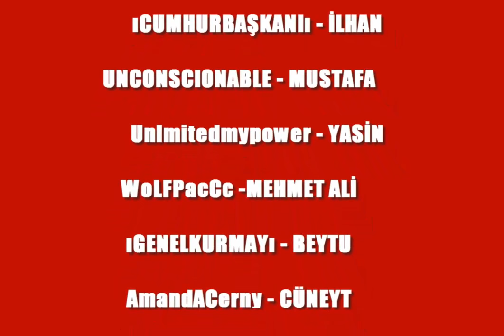İstanbul Kıyamet Vakti - Handan Hanım Kesimi - (Theeminönü Of Warriors)